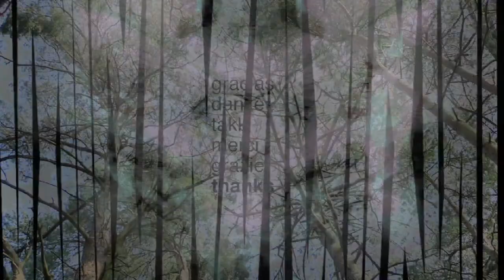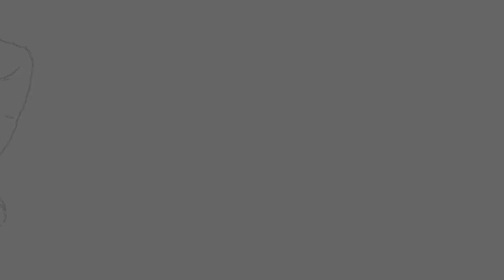Chris Peacock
It was supposed to be a showreel.